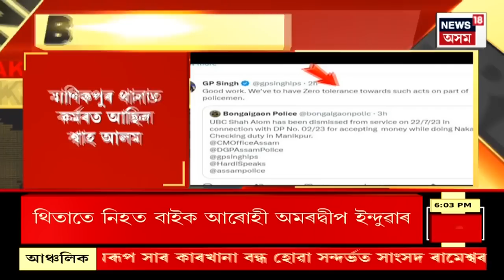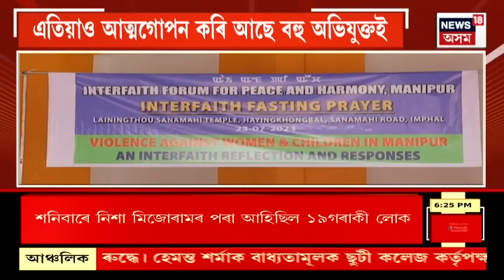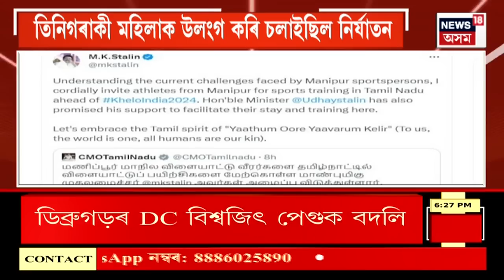Prime Time 18 | CM ৰ নিৰ্দেশতো কাম নহ’ল, ৰাজপথৰ গাঁতত পৰি মৃত্যুক সাৱটিলে আৰু এজন যুৱকে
00:00 Intro
00:11 মহানগৰীত পুনৰ ৰাজপথৰ গাঁতত পৰি এজন যুৱকৰ মৃত্যু
04:55 ছাত্ৰীক যৌন নিৰ্যাতনৰ অভিযোগত আৰক্ষীৰ জালত অধ্যাপক